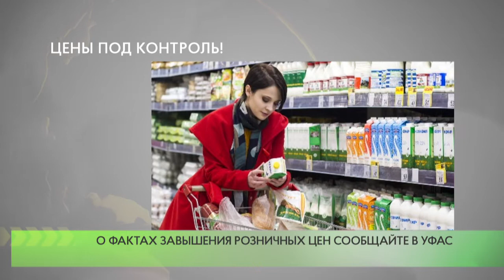Цены под контроль!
Для отслеживания ценовой ситуации в магазинах Московское областное управление ФАС принимает жалобы на рост розничных цен на социально значимые продукты. Каждый житель региона может сообщить о фактах завышения цен в конкретных магазинах.